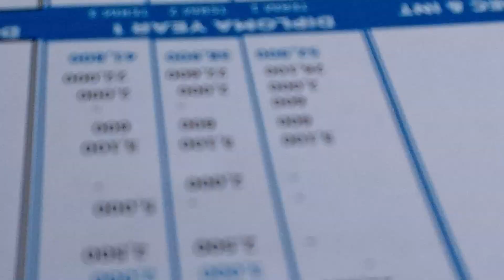254, Formerly Hustler, Formerly Rock Vegas, Buruburu 58